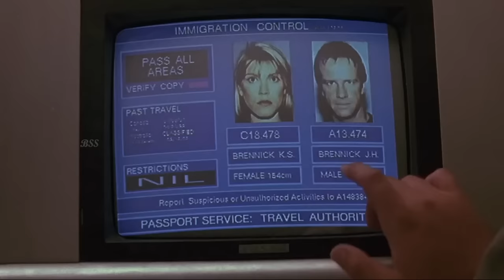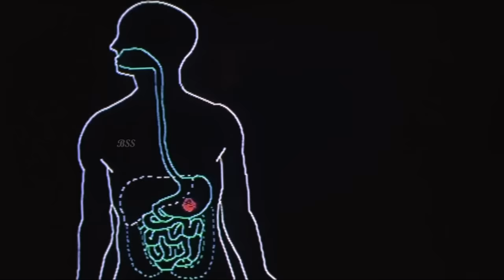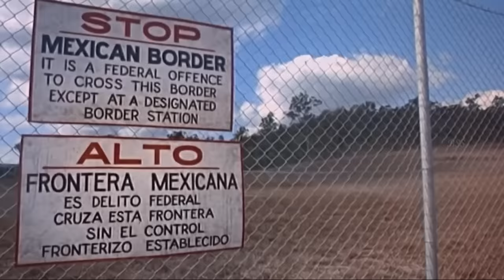No Body Can Break Fortress Jail Movie Explained In Hindi & Urdu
Credits
Distributed by
Dimension Films (North America and Japan; through Miramax Films)[1]
Roadshow Film Distributors (Australia)
Columbia TriStar Film Distributors International (International)

Production companies
Davis Entertainment

Directed by
Stuart Gordon

Written by
Troy Neighbors
Steven Feinberg

Produced by
John Davis
John Flock

Starring
Christopher Lambert
Kurtwood Smith
Loryn Locklin
Lincoln Kilpatrick
Clifton Gonzalez Gonzalez
Vernon Wells

Cinematography
David Eggby

Edited by
Tim Wellburn

Frédéric Talgorn

Synopsis
In 2017, ex-army officer John Henry Brennick and his wife Karen are attempting to cross the Canada–United States border to Vancouver to have a second child. A strict one-child policy forbids a second pregnancy, even after the loss of the firstborn, so Karen wears a magnetic vest to conceal her pregnancy from the security scanners. A guard notices the vest and raises the alarm. Brennick is caught, believing Karen to have escaped, and sentenced to thirty-one years at the Fortress, a private 30-level maximum security prison run by the Men-Tel Corporation. Brennick and other arriving prisoners are shown a video introduction informing them that they will be used as slave labor to further expand the Fortress as part of the prevailing prison-industrial complex. To maintain discipline, all inmates are implanted with "Intestinators" which induce severe pain or death as a form of physical control and mental conditioning. The prison is run by Director Poe, who oversees Zed-10, a computer that monitors day-to-day activities. The prison is located underground, in the middle of the desert, inside a deep pit that can only be crossed by a retractable bridge, while the prisoners are kept in overcrowded cells secured by laser walls.

Poe, infatuated with Karen, tells her that if she lives with him, he will treat John well and release him from the mind-wipe chamber. She accepts to help John. Poe is revealed to be a cyborg, powerfully enhanced by Men-Tel cybernetics. Four months later, a heavily pregnant Karen manages to use her access to the prison computer in Poe's quarters to help John by restoring him from his mind-wiped state. Karen steals a holographic map and gives it to Abraham to give to John. Meanwhile, D-Day dismantles Maddox's Intestinator and uses a magnetic component to pull out the others' Intestinators.

During their next work shift, John's group puts their Intestinators in an air-duct and stage a brawl, causing Zed to trigger the devices and blow the duct open to prepare their escape. Poe promptly flushes the duct with steam and sends in "Strike Clones", networked cyborgs armed with flamethrowers and machine guns. Stiggs surrenders and gets shot dead, but the rest of the group kill a Strike Clone, steal its weaponry and use it to destroy the remaining Clones. Zed alerts Poe of Karen's actions. He reveals to her that her child, like all Men-Tel-owned babies, will be extracted in a fatal Caesarean to be made a cyborg. Abraham and Karen try to resist but are powerless against the cyborg Poe, and Abraham dies of strangulation. Hijacking one of the gun turrets and using it as an elevator, John's group travels to Zed's control room. John takes Poe hostage and orders him to release Karen. Poe gives the order, but Zed refuses the command, stating that Men-Tel does not engage in any negotiations during hostage situations before a gun turret blasts Poe, blowing him to pieces and leaving John's group with no leverage. Once brought over to the core computer, D-Day hacks into Zed and accesses a powerful feedback virus confiscated at the start of his sentence. He manages to activate the virus after being shot and incapacitated, triggering a complete system crash and causing all automated security to fail, releasing all of the prisoners who promptly escape. John and Gomez rescue Karen, hijack a truck, and they escape to Mexico where Karen enters labour in an abandoned barn and gives birth to her and John's child.